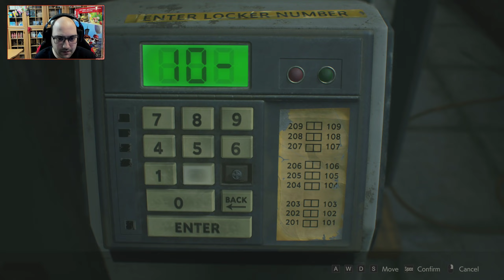ПЪРВА СРЕЩА С LICKER | Resident Evil 2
➠ Добре дошли в моята поредица на вечната класика в Horror жанра, а именно Resident Evil 2 Remake, играта е преработка на оригинала от 1998-ма година. Желая Ви приятно гледане!